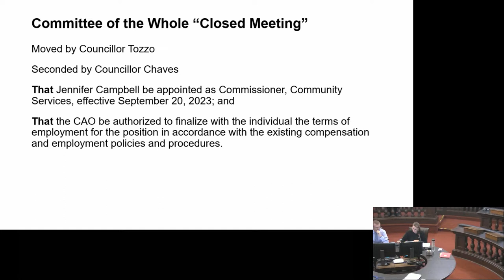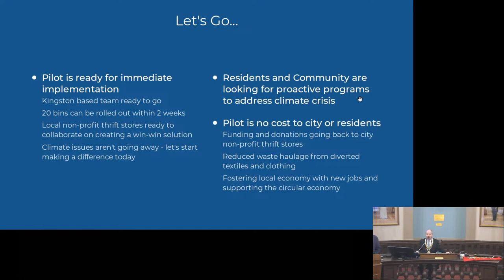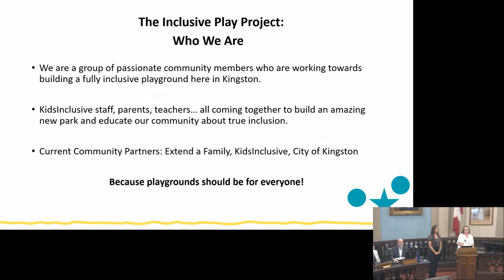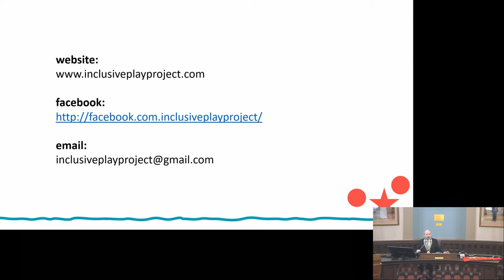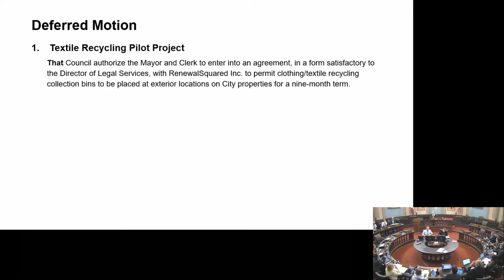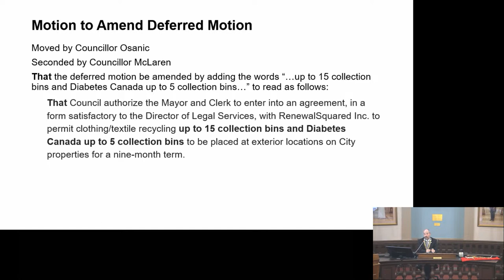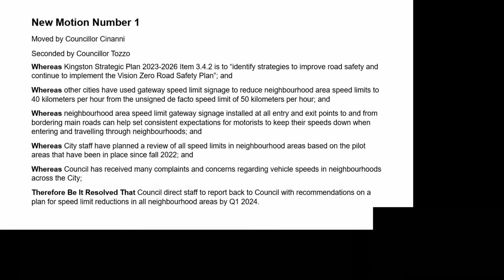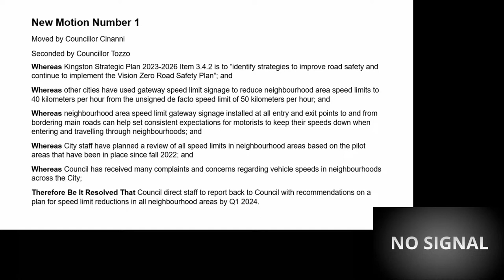Kingston, Ontario - City Council - September 19, 2023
City Council meeting from September 19, 2023.